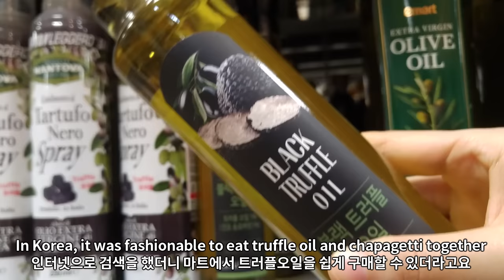BLACK BEAN NOODLES ASMR *TRUFFLE OIL* NO TALKING EATING SOUNDSㅣ화사 트러플오일 짜파게티 리얼사운드 먹방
💕I need your translation. Please help me.
私はあなたの翻訳が必要です。 助けてください
Tôi cần bản dịch của bạn. Giúp tôi với.
เราต้องการคําแปลของคุณ ช่วยเราด้วย
Saya perlu terjemahan Anda. Bantu saya

💕The 'Comments' and 'LIKE' are a big help to me
댓글과 좋아요는 저에게 큰 힘이 됩니다

If you want real sound,
Turn up the speaker or earphone two or three steps.
If you're going to watch ASMR for tingle or sleep,
It would be appropriate if you could turn down the earphone two or three steps.

생생한 소리를 원하시는 분이라면 이어폰이나 스피커 볼륨을 2~3단계 올려주세요.
팅클을 원하시거나 혹은 수면용 ASMR을 원하신다면 반대로 볼륨을 2~3단계 낮춰주시면 도움이 되실거에요.